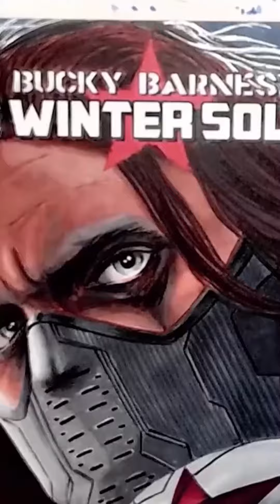Drawing The Winter Soldier Part 3!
Drawing The Winter Soldier with marker on a blank sketch cover.